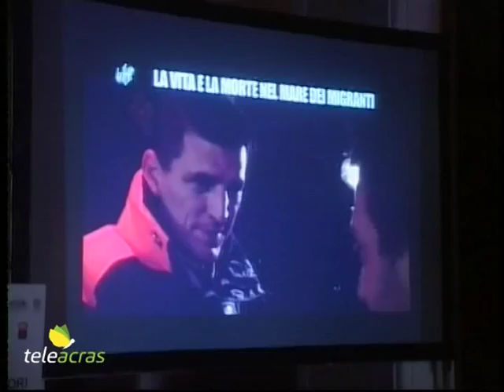Teleacras - "Scrittori", migranti e rifugiati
La tappa del Festival della Strada degli Scrittori. Oggi venerdì 2 giugno alle 17:30 al Circolo Empedocleo la rassegna “Pirandello e il cinema”, alle ore 20 un concerto dell’orchestra in Blue Jeans in piazza San Giuseppe,  e alle ore 21 un concorso gastronomico tra le comunità immigrate al Ginger People & Food in Via Empedocle,  e uno spettacolo di musicale popolare in piazza San Giuseppe. Domani, sabato 3 giugno, alle 18, ancora la rassegna “Pirandello e il cinema” al Circolo Empedocleo, e alle 19 al palazzo Filippini la presentazione del libro di Alessandro Cacciato “Il Sud vola - L’innovazione sociale e d’impresa”.  Domenica alle ore 17 al palazzo Filippini il Talk letterario “Poeti di Strada”con Gero Micciché, dialogo con gli autori locali, alle 20 ancora il concorso gastronomico tra le comunità immigrate al Ginger People & Food in Via Empedocle, e alle ore 21 in piazza San Francesco l’ExtraFestival, con Riccardo Gaz, e il concerto dei Quartet Folk e Jason Rader, writing di Sergio Criminisi e dj set di Andrea Cassaro. Nel frattempo, nel foyer del teatro Pirandello si è svolta una tavola rotonda sul tema  “Migranti e rifugiati, tra speranza, paura ed egoismi”…